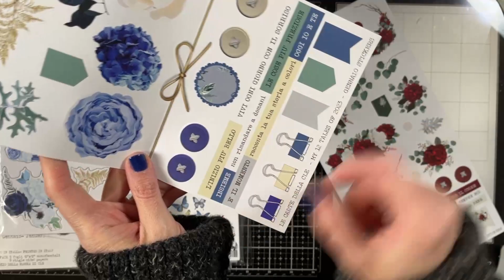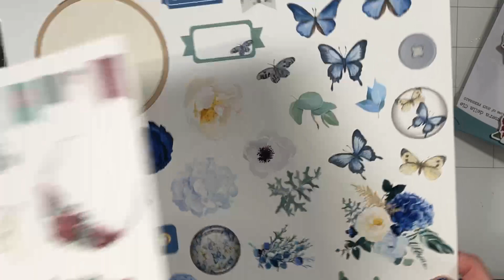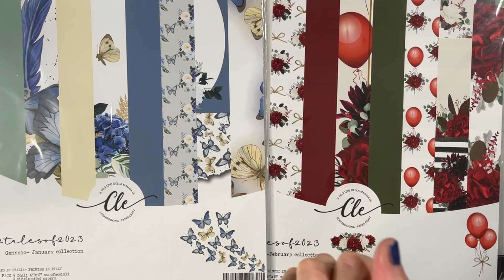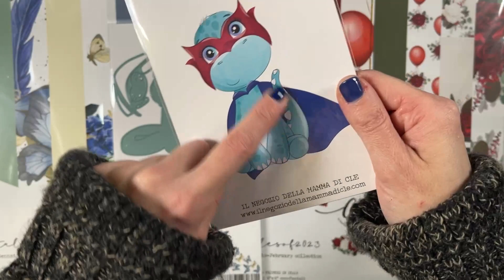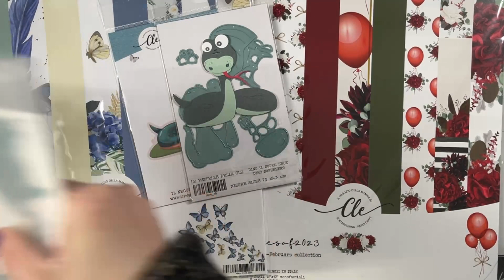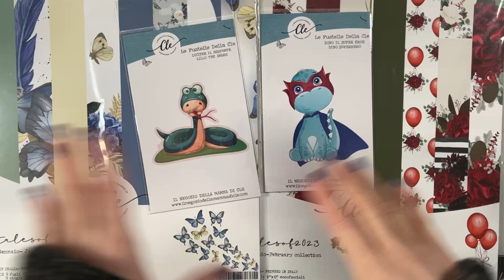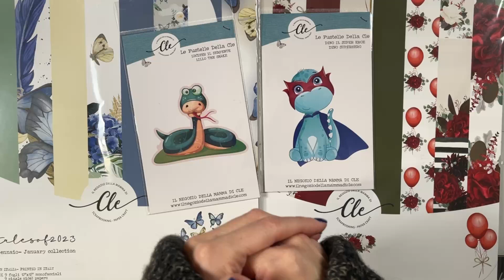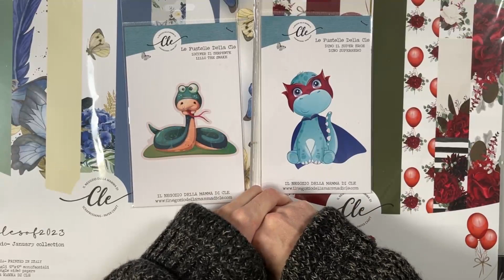GLI ABBONAMENTI MY 12 TALES OF 2023- LIVE 18 GENNAIO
LIVE 18 GENNAIO, vediamo insieme gli abbonamenti di questo 2023 :)
scegli subito il tuo !